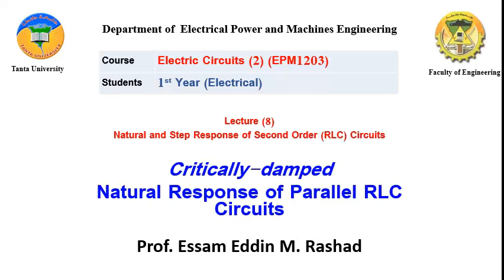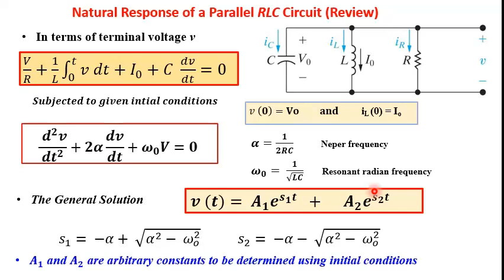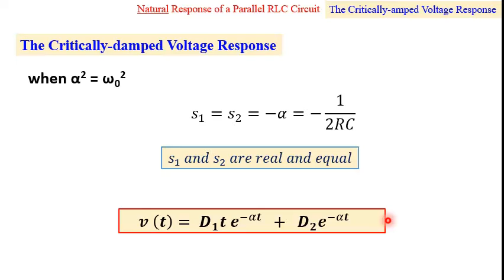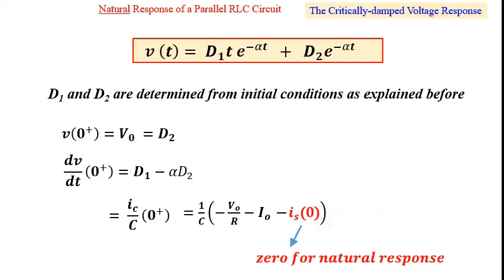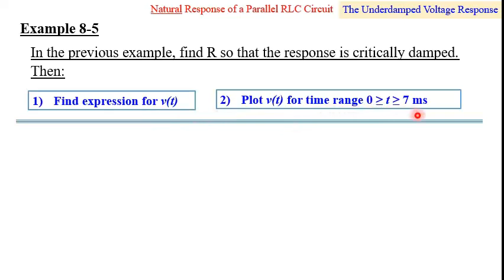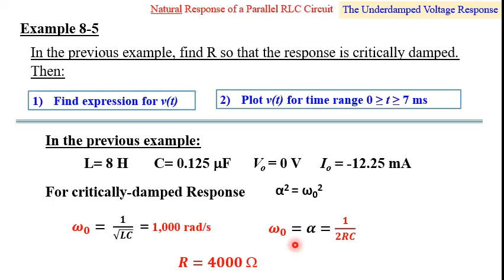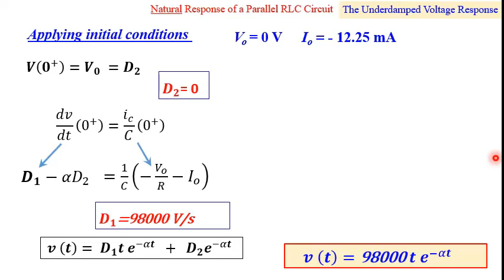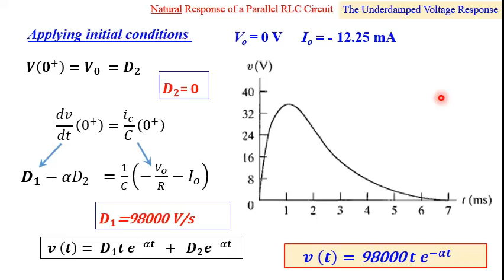Lecture 8 Parallel Natural RLC circuits Critically damped